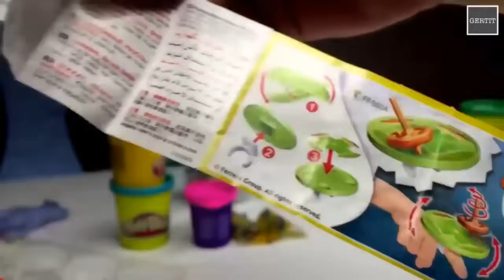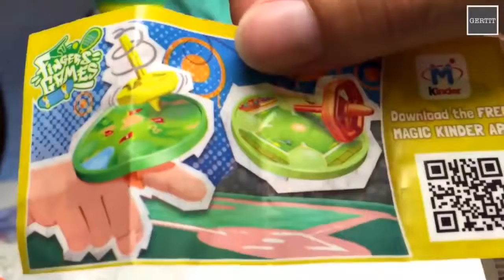Surprise Eggs Disney Frozen! - Play Doh Kinder Eggs with awesome Angry Birds ToYs